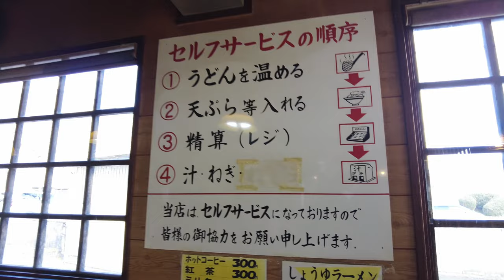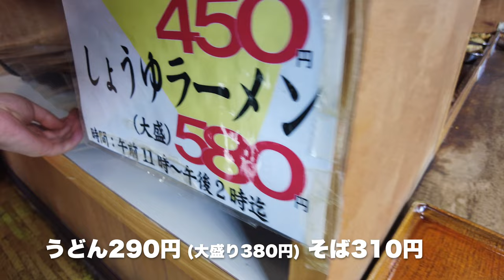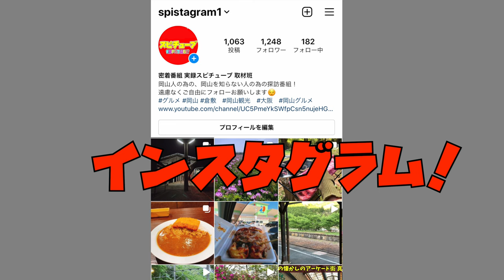岡山グルメ【昔からの喫茶食堂が転換したうどん店】旨い天ぷらとネギ盛り！田舎うどん290円！Udon Shop Okayama Japan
再生リスト